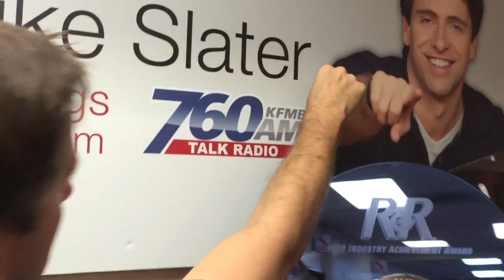King Lebron, I mean, King Slater dunks on Dems lies!!!